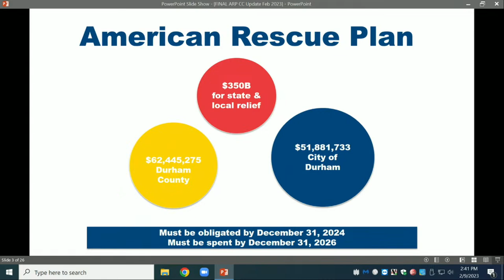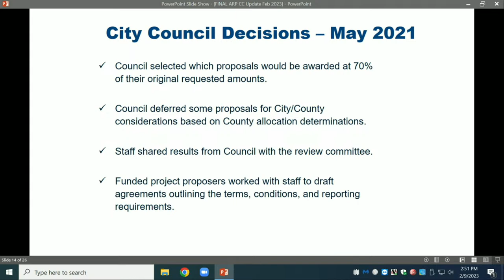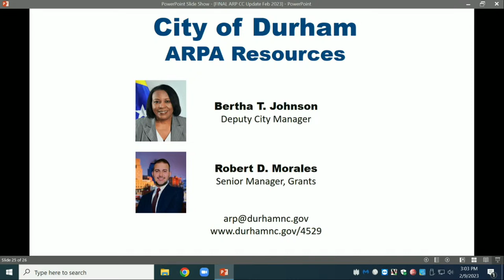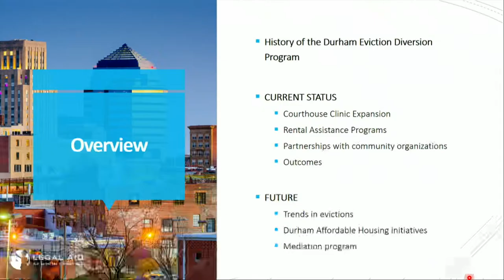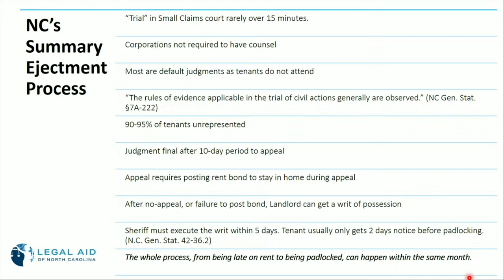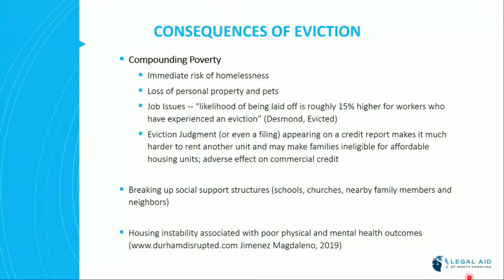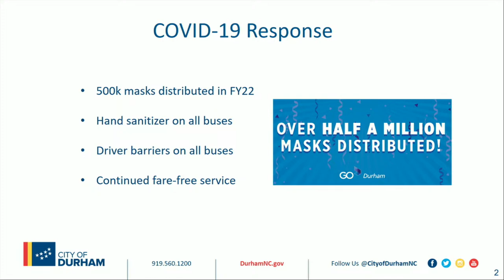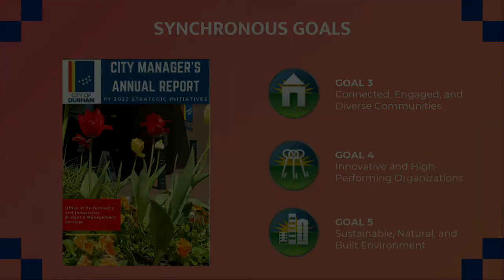Durham City Council Work Session Feb 9, 2023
0:00 Stream starts
4:18 Call to Order
5:53 Roll Call
6:15 Announcements by Council
22:13 Priority Items by the City Manager, City Attorney and City Clerk
25:50 Administrative Consent Items
Pulled Items (items to be discussed)
36:50 24. Former Wheels Skating Center Up-Fit Design Contract with DTW Architects & Planners, Ltd.
43:39 Citizens' Matters - James Chavis
47:14 Citizens' Matters - Pastor A. Wood Sr.
50:38 Citizens' Matters - Tiffany Swooper
54:00 Citizens' Matters - Stacy Donahue
57:18 Citizens' Matters - A. Good
1:00:18 Citizens' Matters - Katrina Brown
1:02:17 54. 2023 Long Session Legislative & Advocacy Agendas
1:11:55 55. Resolution in Solidarity with Durham’s LGBTQ+ Community
Presentations
1:40:46 45. American Rescue Plan Act (ARPA) Update
2:34:09 Recess/Break
2:48:54 46. Affordable Housing Deep Dive Presentation on Durham Eviction Diversion Program
3:54:07 47. GoDurham FY22 Annual Report
Supplemental Items
4:04:38 53. Presentation on Single Use Plastic Bag Fees
55. Resolution in Solidarity with Durham’s LGBTQ+ Community
4:44:58 Other Matters
4:45:43 Settling the Agenda
4:46:24 Adjourn to Closed Session

Watch Durham City Council Work Session on Feb. 9, 2023 at 1 p.m. on Spectrum channel 8, Frontier channel 70 and AT&T U-verse channel 99 in Durham, North Carolina. It will also be available on Roku, Apple TV and Fire TV via the free Boxcast app. You can also find it streamed on YouTube